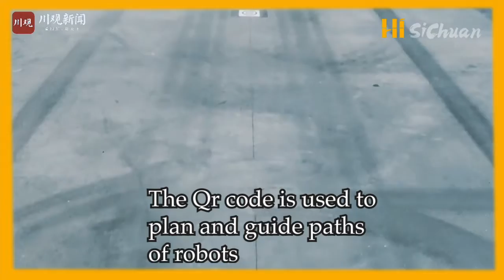Double 11 Shopping Festival | 'Delivery Wolf' first used in Guanghan warehouse 双十一｜重载机器人仓24小时不停歇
The annual shopping festival in China, Double 11 Sale, is approaching. 'Delivery Wolf' is a type of robots that can deliver heavy goods up to 1,000 kilograms every time. In Guanghan city, Sichuan, dozens of them have been applied to improve the speed and accuracy of carrying and sorting in the grain storehouse. Obviously, these robots will contribute a lot to the efficiency of the delivery this year.